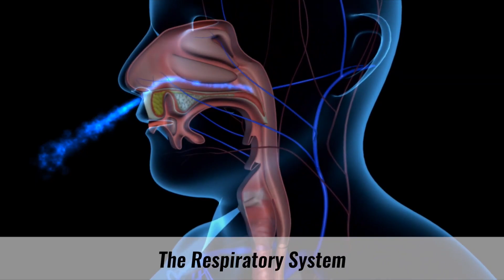Salt waterfall for your business